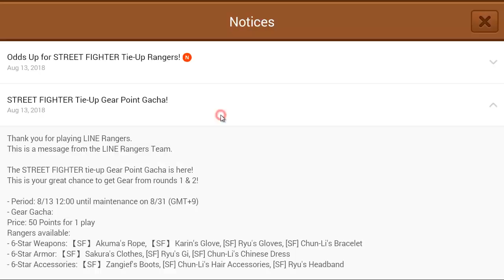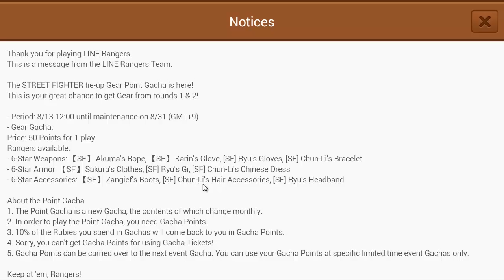[ LINE Rangers ] Gacha POINT รอบนี้ คุ้ม ของดีเกินครึ่ง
ของไม่ดีก็ยังพอใช้ได้

เวบเพจ ข้อมูลเกม ละเอียดยิบ

FB เพจไลน์เรนเจอร์FC แอดเพื่อน พูดคุย